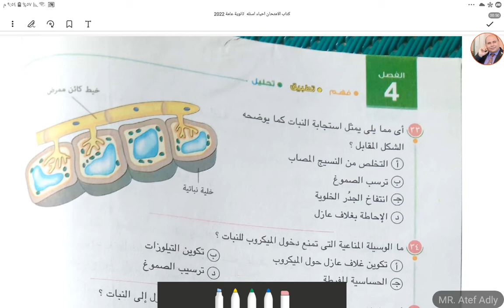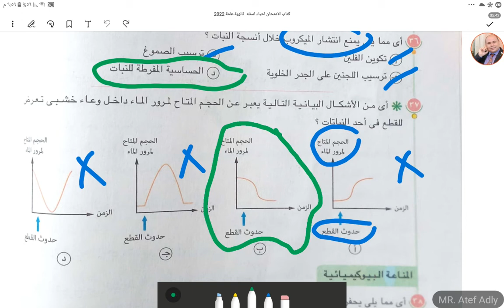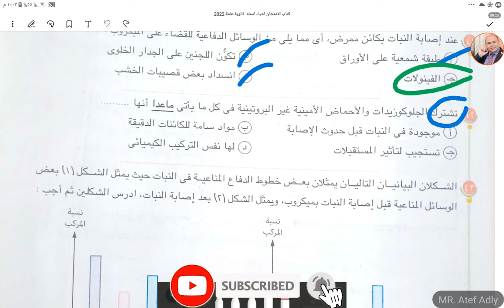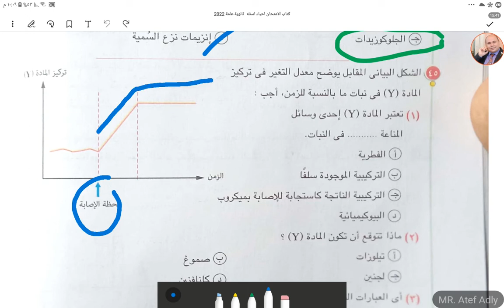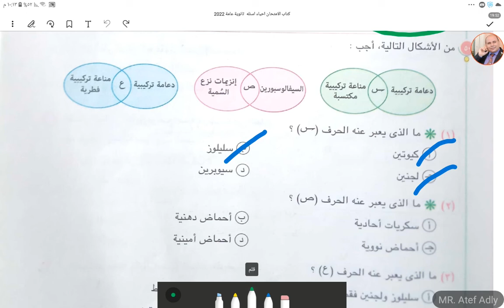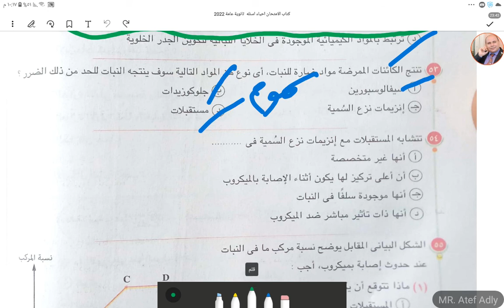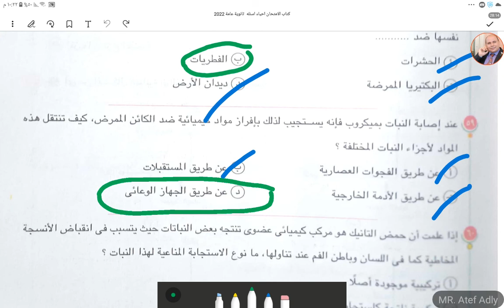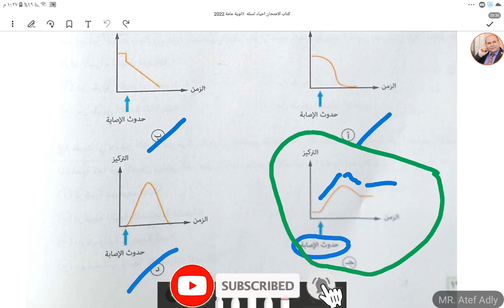حل وتفسير اسئله الفصل الرابع الدرس الاول احياء ( المناعه في النبات #2 ) || مع مستر عاطف عدلي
متاح للرد علي الاسئله والاستفسارات في التعليقات

كلمات داله لا داعي للقراءه:

كتاب الامتحان في الاحياء للصف الثاني الثانوي الترم الاول
كتاب الامتحان في الاحياء للصف الثاني الثانوي الترم الاول 2022
كتاب الامتحان في الاحياء للصف الاول الثانوي الترم الاول
كتاب الامتحان في الاحياء للصف الاول الثانوي الترم الاول 2022